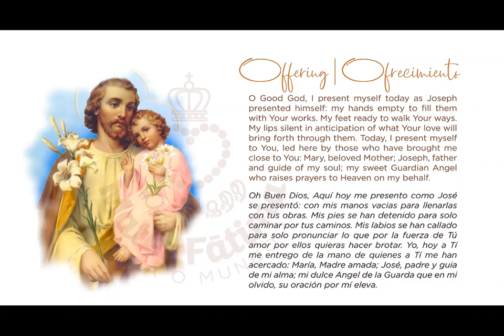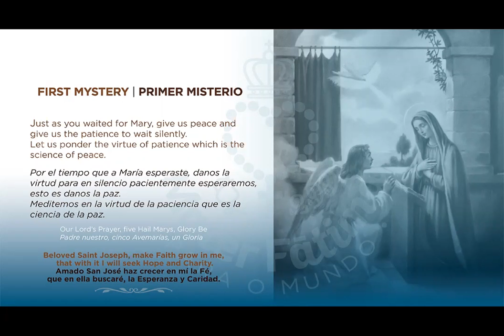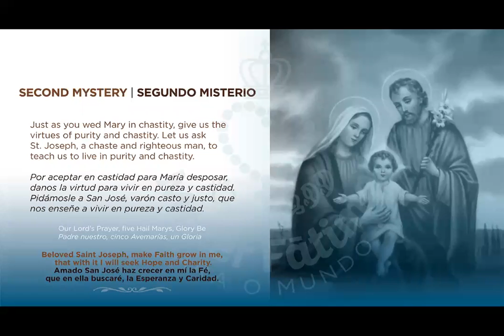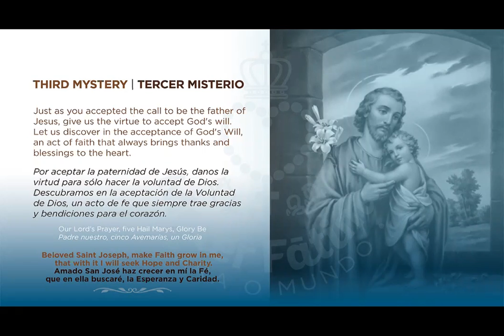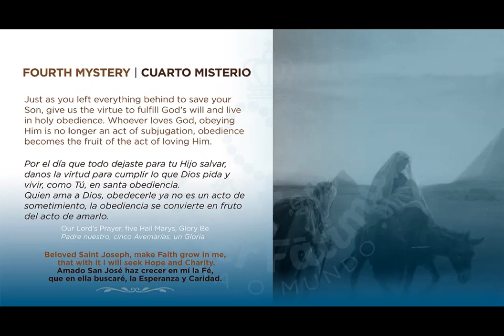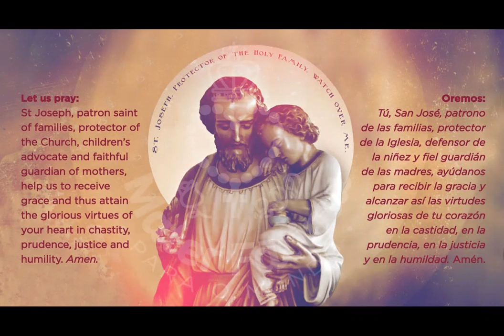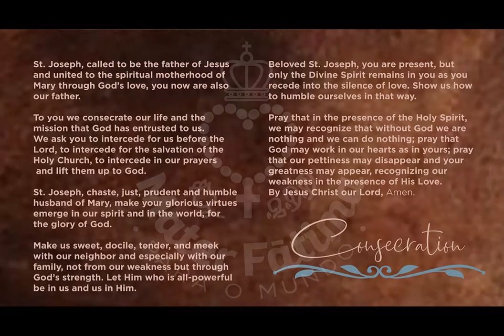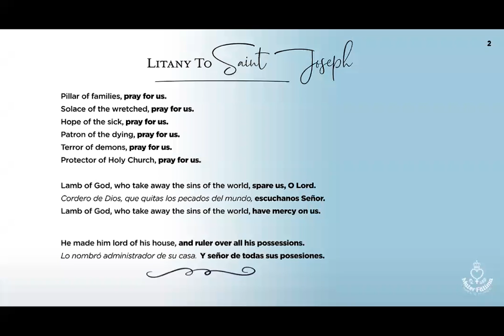Rosary of Saint Joseph - Rosario de San José. (Wednesday - Miércoles)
"I took the glorious St. Joseph as my advocate and protector, and I entrusted myself to him. I saw clearly that from this need, as well as from other greater ones, this father and lord of mine brought me out with more good than I knew how to ask of him. I do not remember until now having begged him for anything that I failed to do. It is so great the marvelous mercies that God has done me through this blessed saint, from the dangers that he has delivered me, both in body and soul; I have experience of this saint that he helps in every need, and it is that the Lord wants us to understand that just as he was subject to him on earth, that as he had the name of the father, and could command him, so in heaven he does what he asks of him. I would like to persuade everyone to be devoted to this glorious saint because of the great experience I have of the good things he obtains from God".
Saint Teresa of Avila

" Tomé por abogado y protector al glorioso San José, y encomiéndeme mucho a él. Vi claro que así de esta necesidad, como de otras mayores, este padre y señor mío me saco con más bien de lo que yo le sabía pedir. No me acuerdo hasta ahora haberle suplicado cosa que la haya dejado de hacer. Es cosa tan grande las maravillosas mercedes que me ha hecho Dios por medio de este bienaventurado santo, de los peligros que me ha librado, así de cuerpo como de alma; de este santo tengo experiencia que socorre en todas las necesidades, y es que quiere el Señor darnos a entender que así como le fue sujeto en la tierra, que como tenia nombre de padre, y le podía mandar, así en el cielo hace cuánto le pide. Querría yo persuadir a todos que fuesen devotos de este glorioso santo por la gran experiencia que tengo de los bienes que alcanza de Dios".
Santa Teresa de Ávila

"Beloved Saint Joseph, make Faith grow in me that with I will seek Hope and Charity"🙏🏻
"Amado San José haz crecer en mi la Fé, que en ella buscaré, la Esperanza y Caridad" 🙏🏻